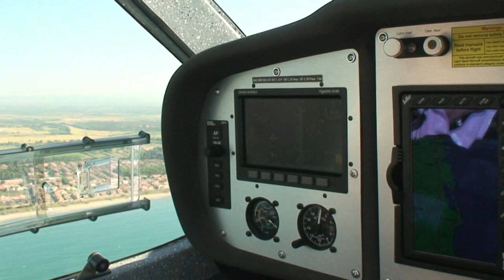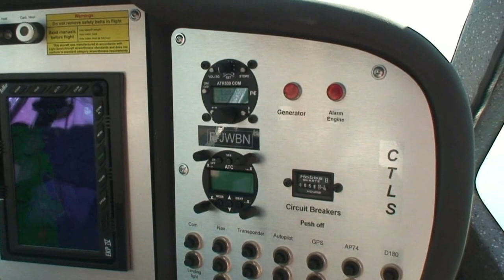Un ULM comme un avion le CTLS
Présentation de L'ULM CTLS en Vol au dessus de Béziers et de Valras-Plage
une vidéo © HD de Jean Claude Russo.
Pilotes: Jacques Calvet et JC Russo